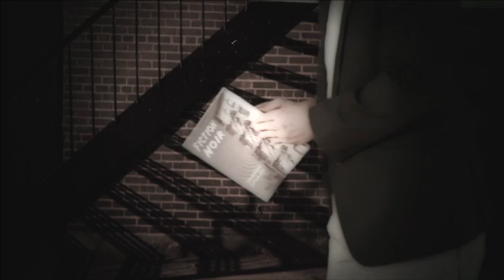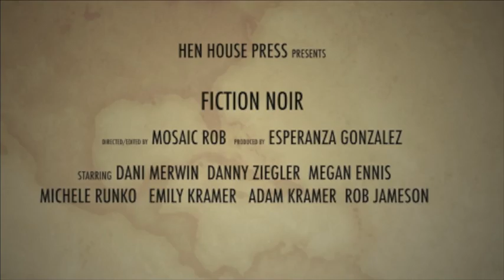Fiction Noir: Thirteen Stories, Book Trailer from Hen House Press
Somewhere between pulp fiction and film noir is Fiction Noir. The anthology, featuring thirteen stories, has strong narrative, evocative scenes, compelling dialogue and more than a hint of the dark side.

Characters find themselves on the edge, contemplating life and death. Visiting the dark past of Nazi atrocities through the eyes of a ten year old child. Hiring killers to secure their futures. Cooking up schemes to fulfill their needs. Using their wiles to face down gangsters. Exploring the consequences of bad decisions. Avoiding the murderous ways of spies. Planning spousal murder. Solving crimes through careful inquisition. Exploiting the weaknesses of village losers. Protecting the innocent. And fighting organized crime in Sin City.

Stories by:

Loser's Ledge
by Eve Gaal

Hey, Girlie
by Joanne Dobson

Everyone's A Critic
by A.R. Philips

Dangerous Appetites
by Amy Beth Arkawy

Johnny Passe
by Scott Fivelson & Tim Cleavenger

Anvil
by Steven Fried

The Vinegar of the Seven Thieves
by Dennis Brock

Wrongful Death
by Isaac Grimm

Murder Brokers
by Jennifer Leeper

The Village Idiot
by Rivka Tadjer & Roberto Gottardello

When the Man Comes Around
by Bernard Schaffer

High Stakes Graft
by Semyon White

Love Noir
by Ivan Jenson